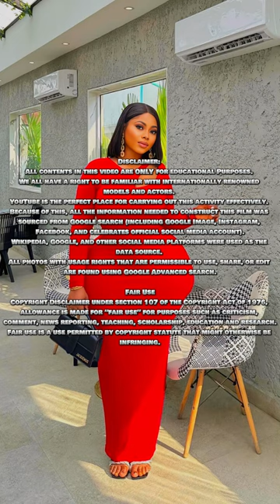Imaikop Bassey: Incredible Plus Size Model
Imaikop Bassey  -  Incredible Plus Size Designer & Fashion Enthusiast

This video features the wondeful Imaikop Bassey - Plus Model Entrepreneur Social Media Influencer